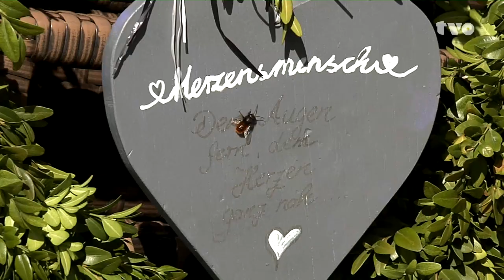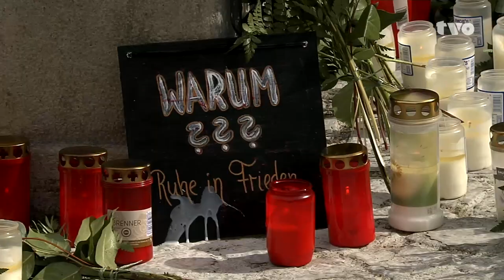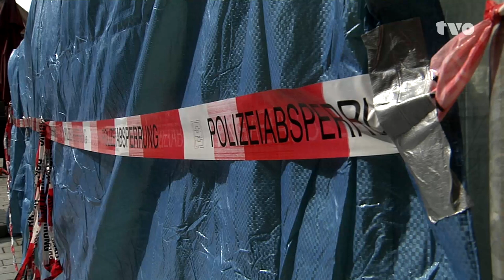50-Jährige in Blumenladen in Lichtenfels getötet: "Schockstarre liegt über der Stadt"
Eine Woche ist es her, seitdem eine 50-jährige Frau tot in einem Blumenladen in Lichtenfels aufgefunden wird. TVO berichtete. Eine furchtbare Tat, die die Menschen in Lichtenfels fassungslos zurücklässt. Vom Täter fehlt nach wie vor jede Spur. Die Polizei tappt weiterhin im Dunkeln. Die Ermittlungen laufen auf Hochtouren, heißt es – das ist aber kein Trost für die Menschen in Lichtenfels. Überall in der Innenstadt ist die gedrückte Stimmung ganz offensichtlich zu spüren.